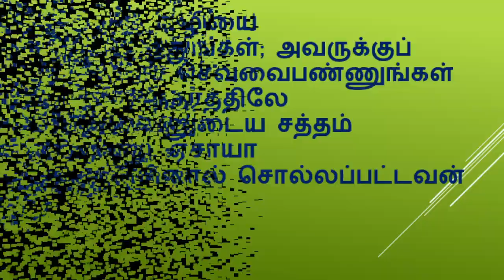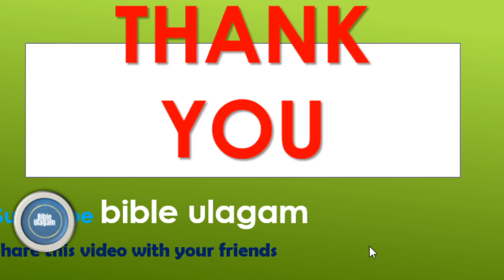ஒரு நாள் ஒரு கேள்வி BIBLE ULAGAM Daily QUIZ TAMIL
BIBLE QUIZ
TAMIL MESSAGES